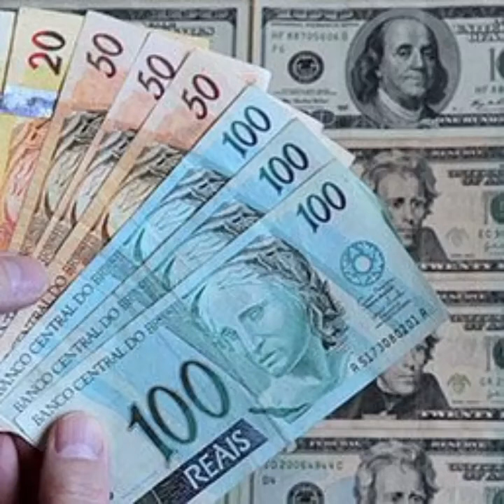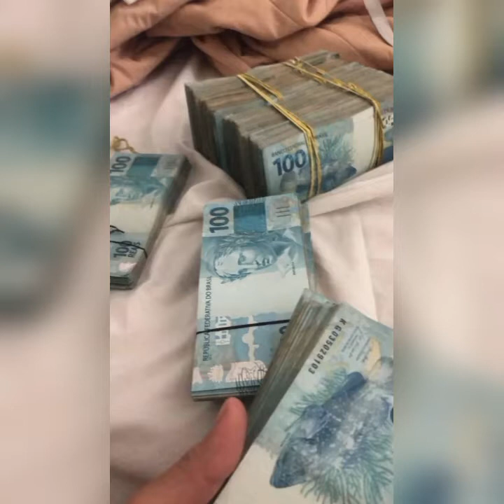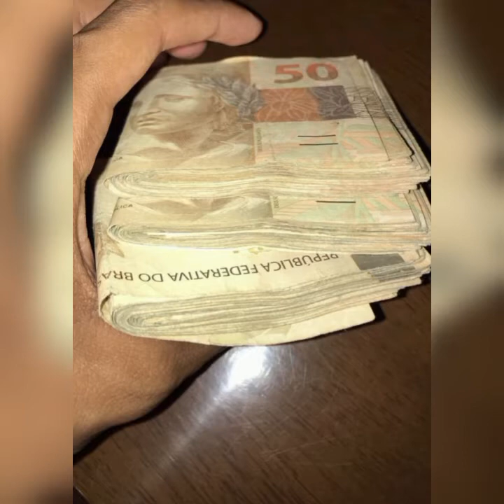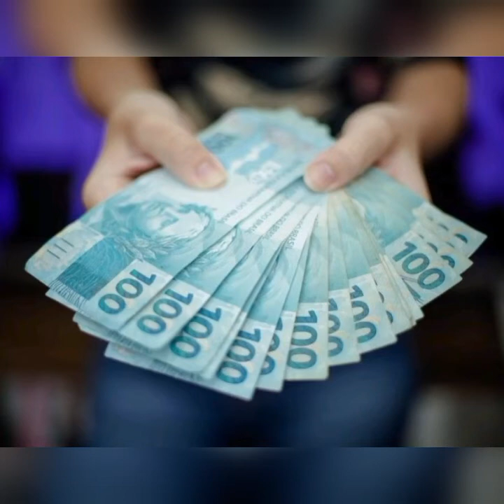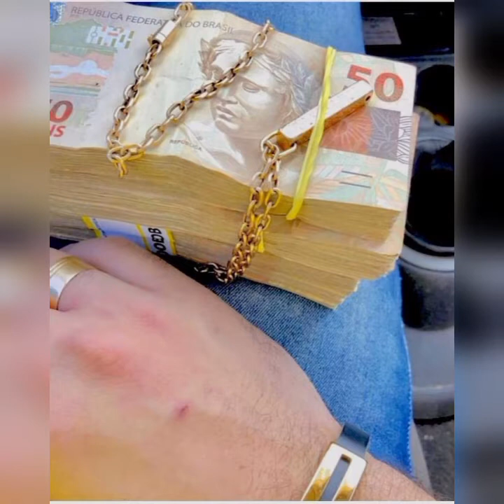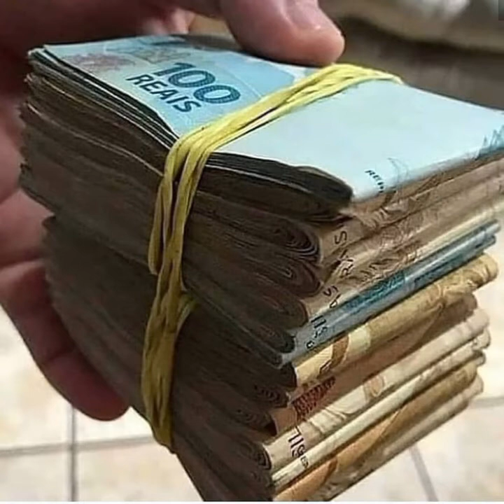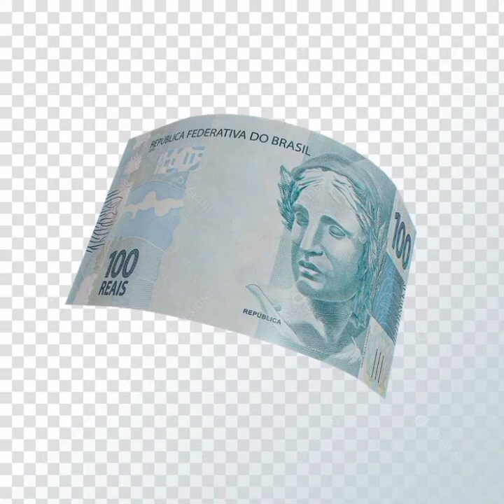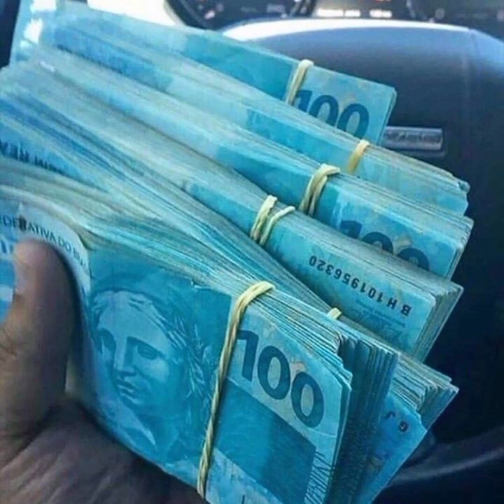video milagroso dá prosperidade assista e sua sorte muda na hora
video da sorte assista e mude dê vida